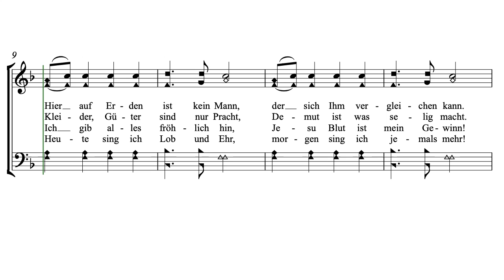Nimm die Welt by Butch G. Wipf (a Hutterite Hymn)